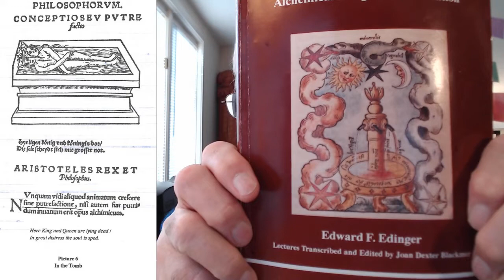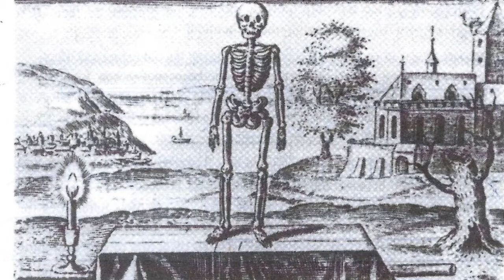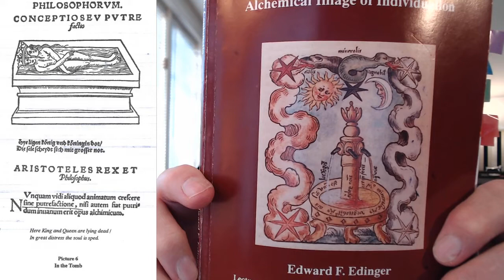Pictures 6 - A Psychological Interpretation of the Rosarium Pictures - In the Tomb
Reference: _The Mystery of the Coniunctio: Alchemical Image of Individuation_ by Edward F. Edinger, Lectures Transcribed and Edited by Joan Dexter Blackmer, published by Inner City Books.

Thumbnail Credit: Grain Growing from the Corpse of Osiris (from a Bas-Relief at Philae)

The first part of this book, which contains an Introduction to Mysterium Coniunctionis, Volume 14 of _The Collected Works of C.G. Jung_ can be found

To participate in our Advanced Reading Group video conference seminars on Zoom, please support our work at the $10 per month level on Patreon Seminar meetings are most Tuesdays at 1:30 p.m. Eastern U.S. time.  The Seminar is intended as a graduate level course on the current topic, although we grant no credits nor degrees.   Replays of all of the sessions are available in our Advanced Reading Group DropBox.  We are currently studying Aion: Researches into the Phenomenology of the Self, Volume 9ii of _The Collected Works of C.G. Jung_.